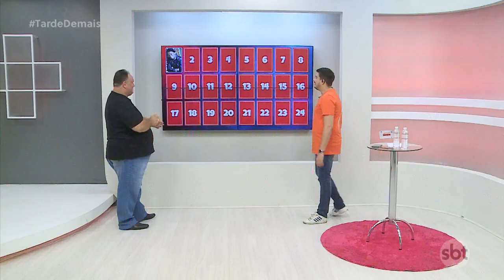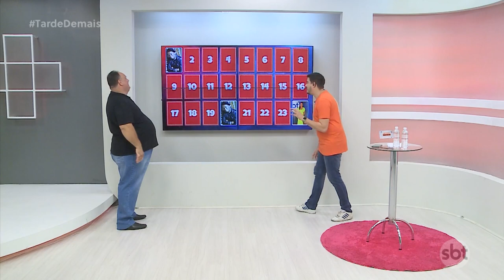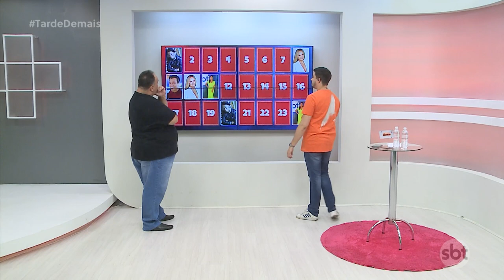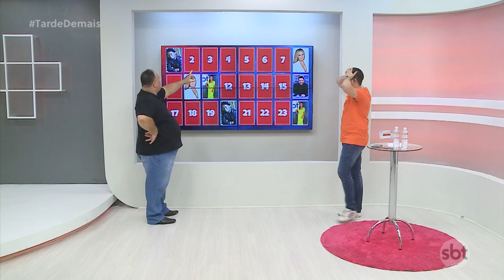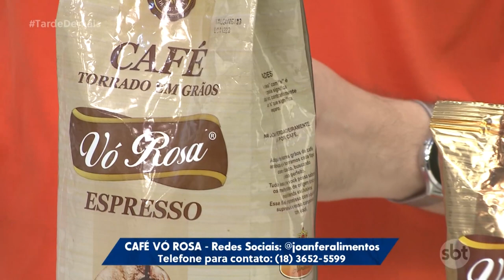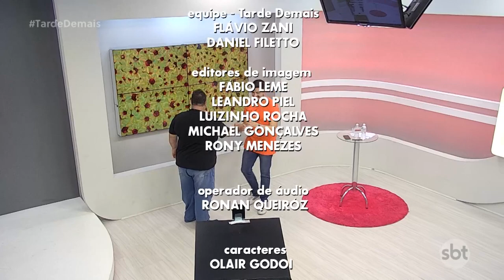Tarde Demais - (02-11-2023) | Jogo da Memória